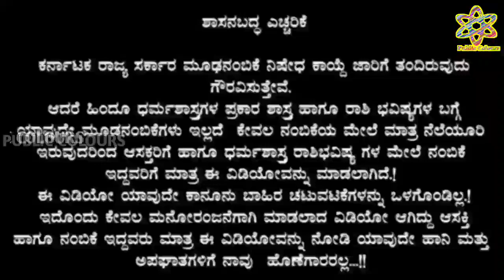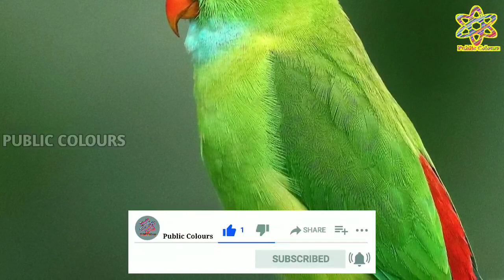Dina Bhavishya Today dailyhoroscope Rashi Bhavishya Today Astrology in kannada 1 December 2020 🔥🔥🔥